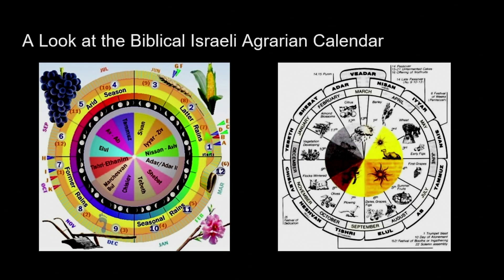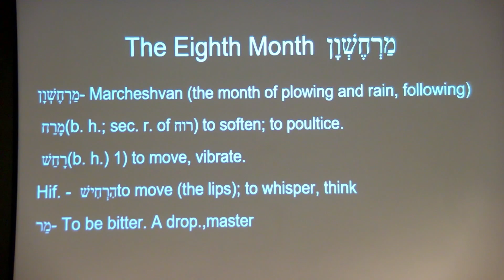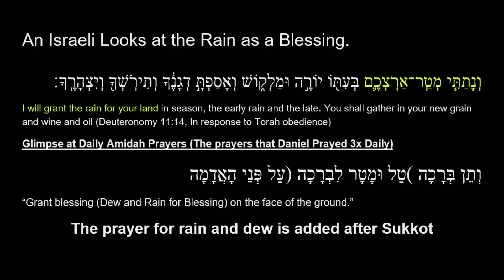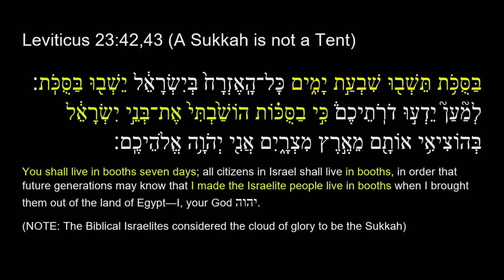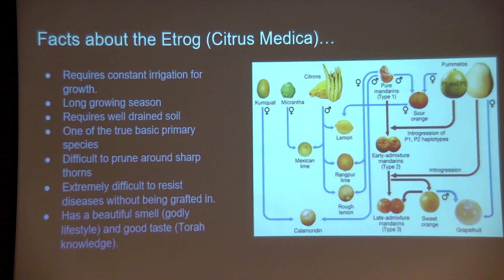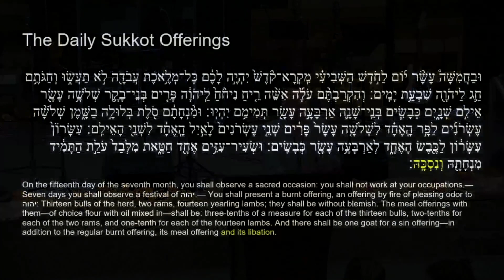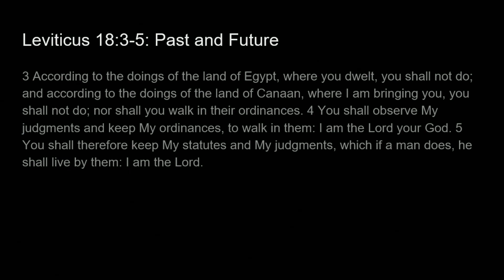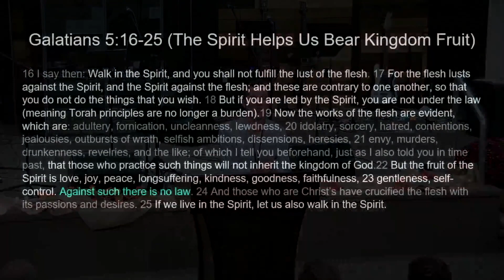October 14th, Sukkot 2022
Sukkot 2022
Donnie Mattos